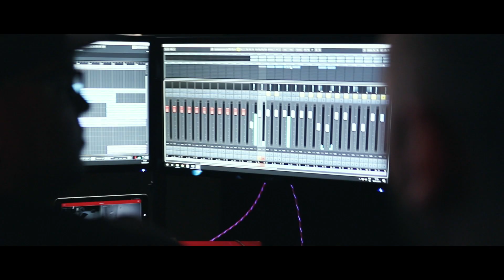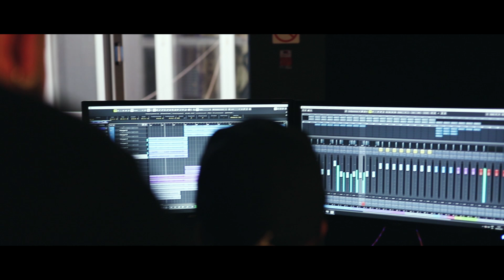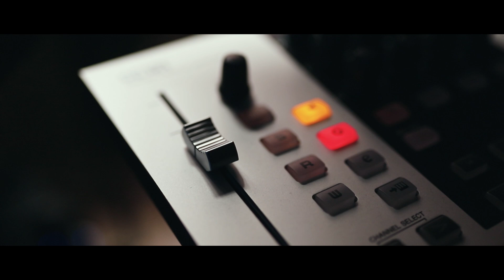El Kanario - Como Yo (Video Oficial)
Music video by El Kanario performing Como Yo. (C) 2019 Dementes Music

CRÉDITOS CANCIÓN:
Música y letra: Sr. Kokis y El Kanario
Producido, grabado, mezclado y masterizado por Sr. Kokis en Dr. Wattson Estudio (Las Palmas, España).

CRÉDITOS VÍDEO:
Vídeo grabado por: Ana Marrero